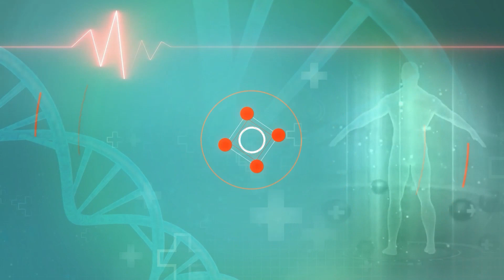Weight Loss With Curry Leaves: तेजी से वजन घटाने के लिए असरदार है करी पत्ता, जल्द ही दिखेगा रिजल्ट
Curry Leaves for Weight Loss इन दिनों कई सारे लोग बढ़ते वजन की वजह से परेशान हैं। ऐसे में अपना वजन कंट्रोल में रखने के लिए लोग कई सारे उपाय अपनाते हैं। डाइट से लेकर एक्सरसाइज तक लोग वेट लॉस के कड़ी मेहनत करते हैं। अगर आप भी अपना वजन कम करना चाहते हैं तो कढ़ी पत्ता इसमें मददगार साबित होगा। आइए जानते हैं कैसे-
Curry Leaves for Weight Loss These days many people are troubled by increasing weight. In such a situation, people adopt many measures to keep their weight under control. From diet to exercise, people work hard for weight loss. If you also want to lose weight then curry leaves will prove helpful in this. Let us know how-

curryleavesforhair ðÿœ